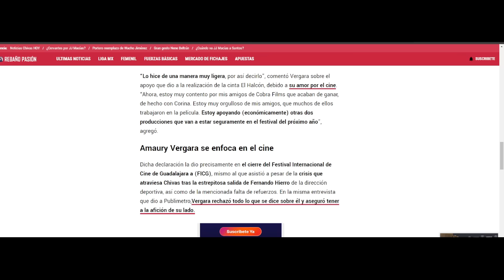🚨Dueño de Chivas INVIERTE EN EL CINE | Asegura tener a la afición de su lado | rumores chivas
- chivas
- amaury vergara
- jesus bernal
- rumores chivas